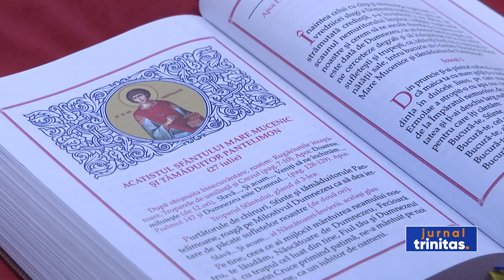Moaștele Sfântului Mare Mucenic Pantelimon au fost aduse la Vaslui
La Biserica „Sfântul Nicolae” din municipiul Vaslui a fost adusă ieri, de la Catedrala Arhiepiscopală din Constanța, racla cu un fragment din moaștele Sfântului Mare Mucenic Pantelimon. La sosire, delegația ce a însoțit sfintele moaște a fost întâmpinaă de numeroși clerici și credincioși, în frunte cu Preasfințitul Părinte Ignatie, Episcopul Hușilor.